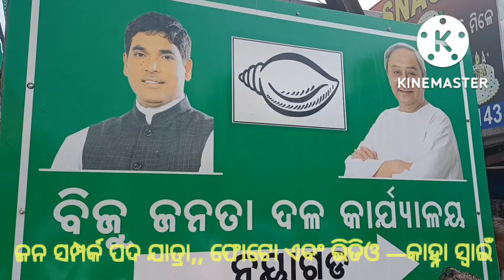ଜନସମ୍ପର୍କ ପଦ ଯାତ୍ରା,,